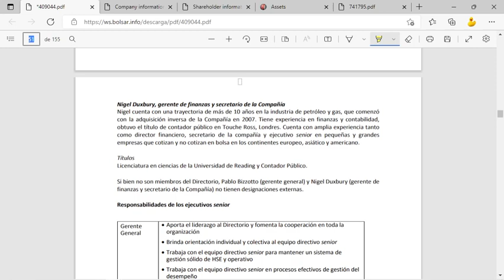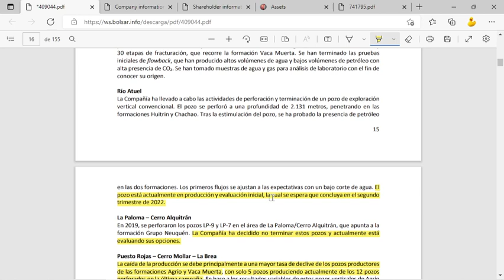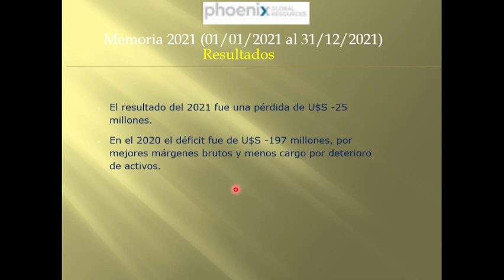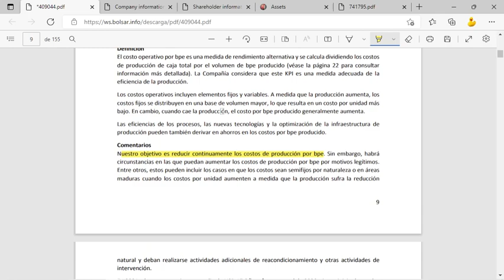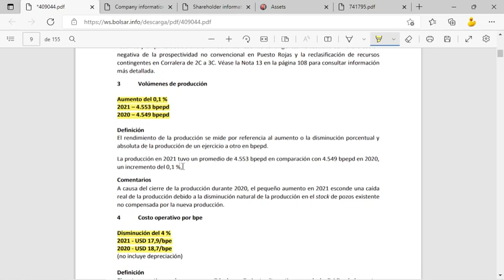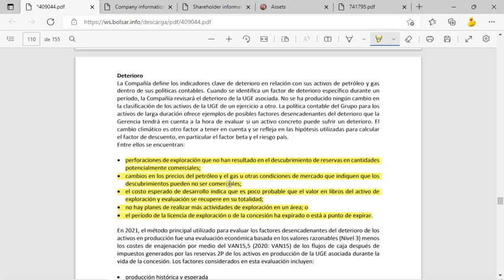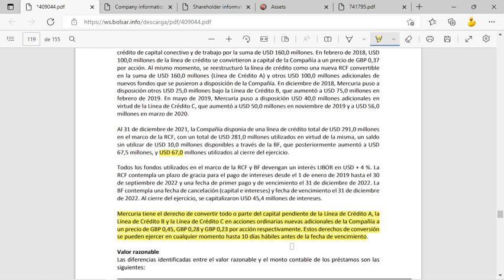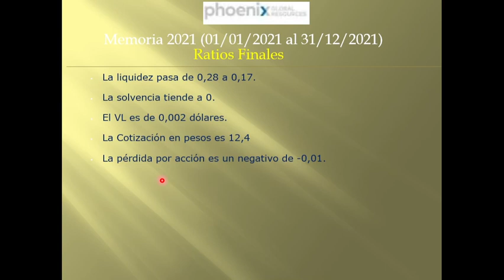PGR - PHOENIX GLOBAL RESOURCES P.L.C - Memoria 2021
PGR – PHOENIX GLOBAL RESOURCES P.L.C.
Inversora. Actualmente mantiene inversiones en sociedades dedicadas a la distribución de electricidad, generación de energia hidroeléctrica, explor. y explotación de petróleo y gas y minera

El resultado del 2021 fue una pérdida de U$S -25 millones. En el 2020 el déficit fue de U$S -197 millones, por mejores márgenes brutos y menos cargo por deterioro de activos.

Aspectos destacables: La compañía para desafiar la situación económica deteriorada de Argentina, utilizao más efectivo en las actividades operativas. La sociedad, además, partiendo de la limitación del gobierno sobre el brent, por permisos, PGR puede exportar parte de su producción para aprovechar precios internacionales más favorable (U$S 77/bbl dic-2021). Mata Mora es la región más expansiva y extendió su concesión para la plataforma 2(PAD #2) con 3 pozos y 37 fracturaciones. La inversión para esta y el PAD #3 es de U$S 110 millones.

Los ingresos por ventas del 2020 fueron de U$S 78,4 millones, una suba anual del 45,1%. Los costos de ventas insumidos fueron por U$S 81,5 millones, similar al 2020, el promedio de costo por barril fue de U$S 17,9 bpe, un -4% menor al 2020. El margen de EBITDA ajustado (donde no se incluyen cargos por deterioro) da 16,7%, el 2020 dio negativo.

Los ingresos no operados (son aquellos que no les pertenece la concesión) son el 54,9% de los ingresos, facturaron 44% mas que el año pasado. Los ingresos operados fueron 46,5% mayor que 2020. Los ingresos provenientes del petróleo (97%) suben 45,7%, con una utilidad por barril de U$S 51,26 (+35,8%). El gas sube 28,9% y el precio por MMcf fue U$S 2,99 (+51%).

La producción de barriles promedio por día es sólo un 0,1% mayor al 2020. Las reservas aumentan 278% anualmente, donde más del 85% se concentra en Mata Mora. Los recursos se redujeron en un -81% por migración de recursos y reservas. El volumen de despacho de petróleo es de 1,48 millones de barriles (7,3%).  El despacho de gas baja -14,6%.

Los gastos operativos alcanzan U$S 23,4 millones, siendo un incremento interanual de 10,9%. Los costos de personal son por U$S 10,6 millones, un 27,6% mayor al 2020. La dotación son 67 empleados, un -16,2% menor al 2020. Los cargos por deterioro son de U$S 28,9 millones, por deterioro en diferentes locaciones y con recupero en Chachahuen. En el 2020 los cargos por deterioros fueron por U$S 171,1 millones, principalmente por declive de Puesto Rojas.

Los resultados financieros acumularon un superávit de U$S 29,4 millones, en el ejercicio pasado arrojó un negativo de U$S -15,4 millones, por beneficios en las transferencias hacia Argentina por CCL.  El saldo de préstamos alcanza los U$S 399,8 millones, un aumento del 20,3%. El préstamo con Mercuria tiene U$S 281 millones convertibles en 3 líneas de crédito con un interés de LIBOR + 4%. El flujo de efectivo es de U$S 66,3 millones, aumentando de 12,3 veces respecto al 2020. El flujo en actividades operativas es U$S 49,6 millones, el 2020 negativo.

Se trabaja en la culminación de 2 pozos en la Corralera en “Vaca Muerta”. Se renovaron los contratos de Mata Mora cuya primera etapa es la construcción de 4 plataformas con 3 pozos cada una. Mercuria sigue con la intención de prestar el apoyo financiero y atendiendo a sus pasivos a medida que vayan venciendo hasta el 30/06/2023.

La liquidez pasa de 0,28 a 0,17. La solvencia tiende a 0.
El VL es de 0,002 dólares. La Cotización en pesos es 12,4
La pérdida por acción es un negativo de -0,01.